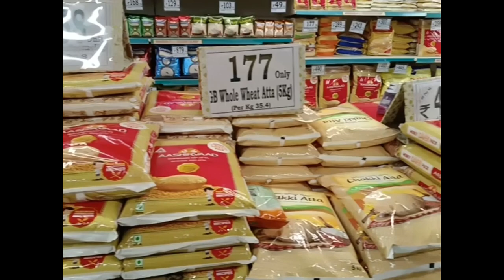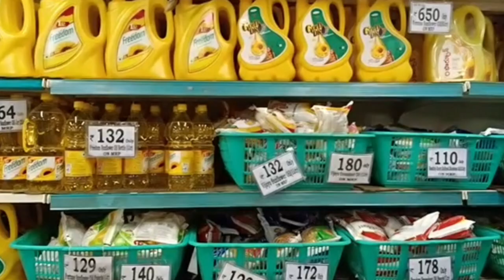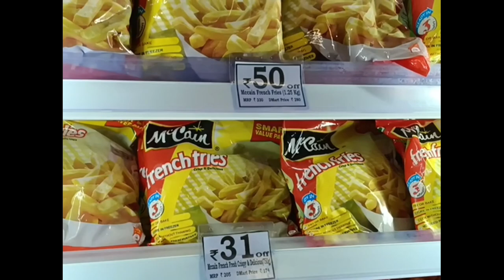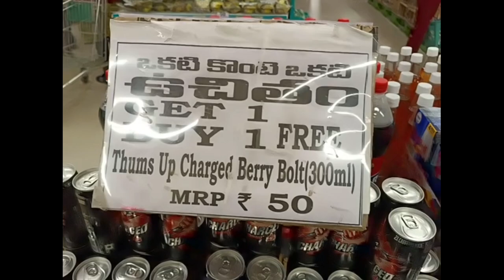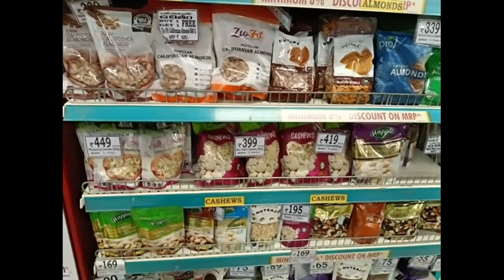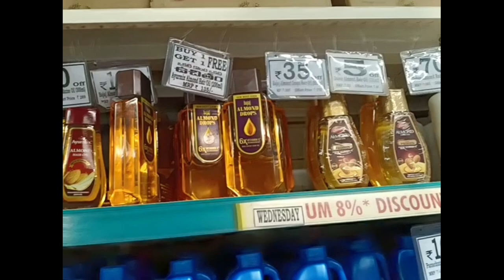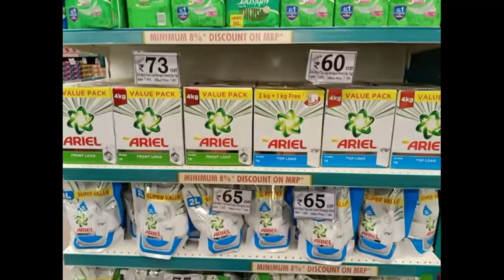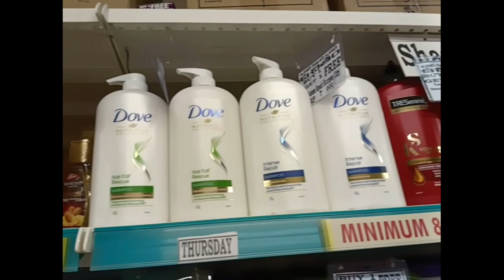DMart Latest offers on groceries/DMart new Arrivals 2023/DMart Ramzan special offers and Discounts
DMart Latest offers on groceries/DMart new Arrivals 2023/DMart Ramadan special offers and Discounts